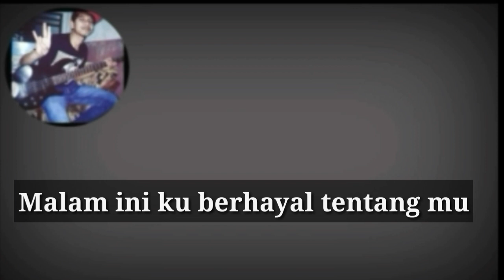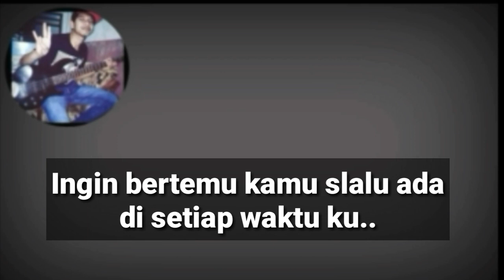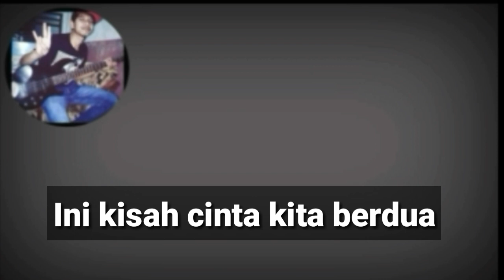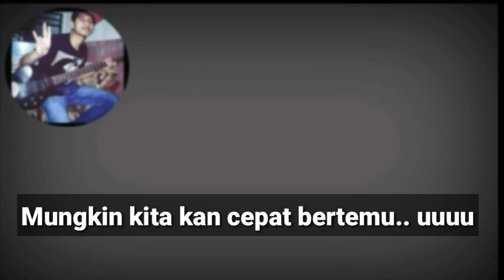Merindu | SKA Acoustic guitar. By. Lman e sulaiman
Merindu | SKA Acoutic guitar . Lman e sulaiman
mantap di dengar tenga malam 😆😆